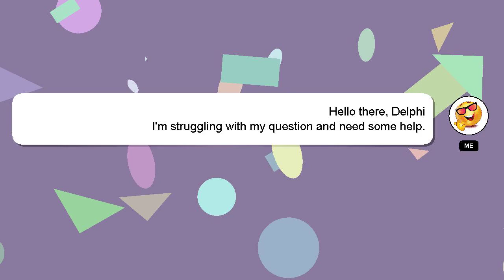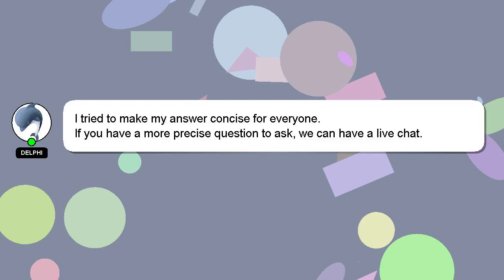How to restart ultimate team fifa 20?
An introduction to myself in a few words, Hello, I am Delphi. I am happy to help you with your questions. - How to restart ultimate team fifa 20?

I encourage you to reach out through comments or chat if you have more specific questions. Providing an answer will be acknowledged and appreciated with a 'heart' from me.

*2 What we are experimenting :*